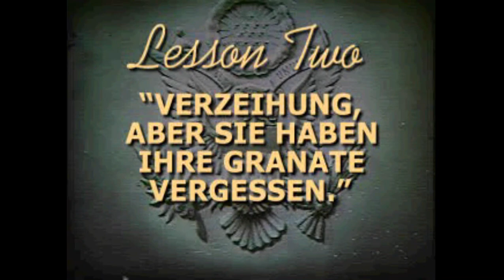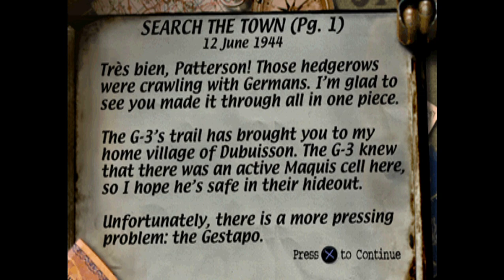Phantom666 Medal of Honor 1999 playthrough ps1 mission 01 p2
Medal of Honor is a 1999 first-person shooter video game, developed by DreamWorks Interactive and published by Electronic Arts for PlayStation. It is the first installment in the Medal of Honor video game series. The gameplay features the combined arms warfare of World War II, as the player completes various missions for the Office of Strategic Services.

In Medal of Honor, you play as Lieutenant James Steven "Jimmy" Patterson, a graduate of West Point and an American OSS operative. Throughout the game, you are required to complete many objectives, from stealing a set of documents to scuttling a German U-Boat to destroying an entire missile factory. All of these objectives eventually lead to the fall of the Nazi Party (May 7, 1945).